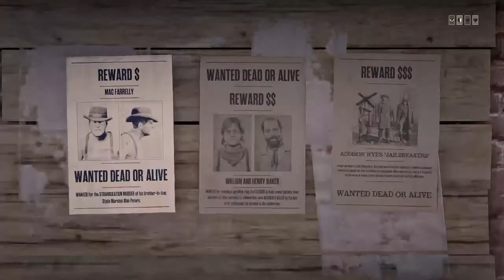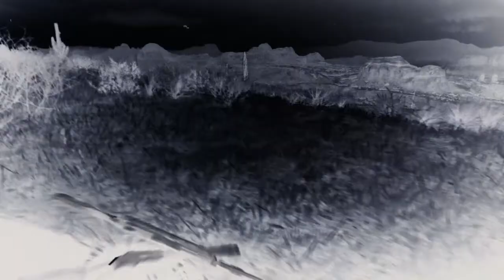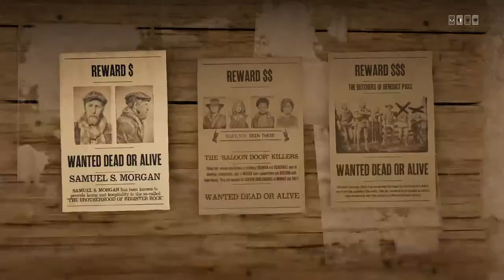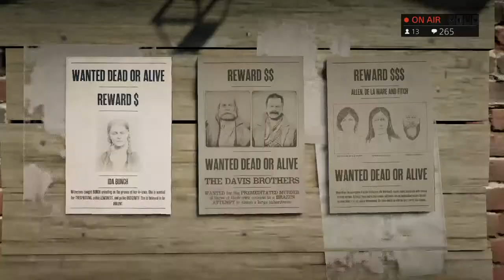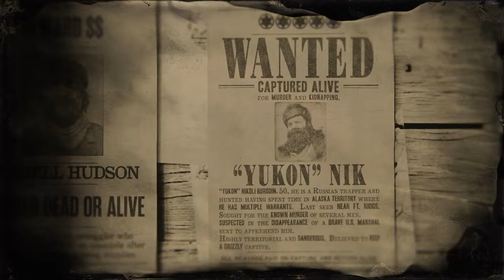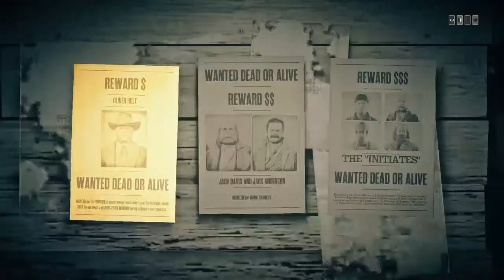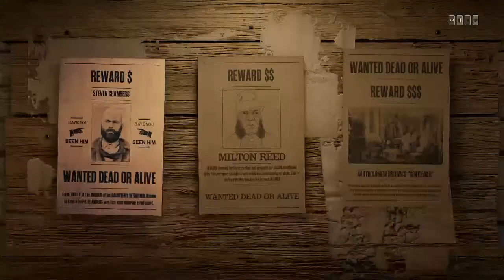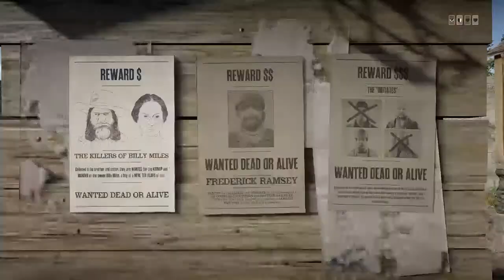(live)Playing Red Recycling Redemption 2 Online!!|RDR2 Online